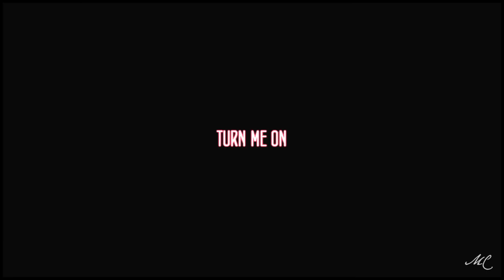captain hook | turn me on [2x04 - once upon a time]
watch it HD please
so... hope you like it :)
killian jones is so hot